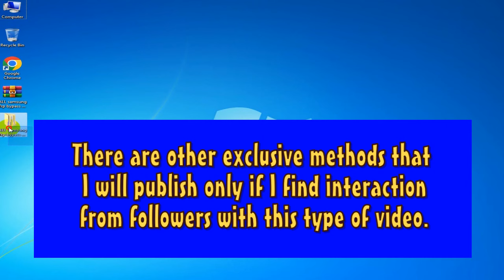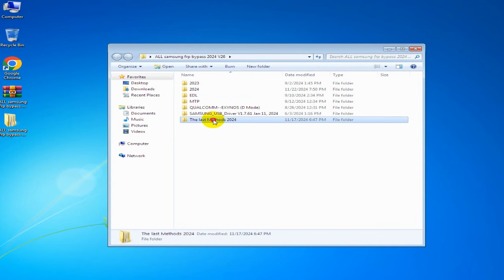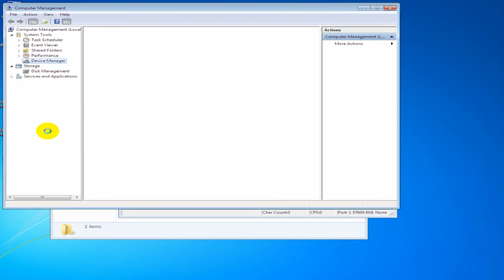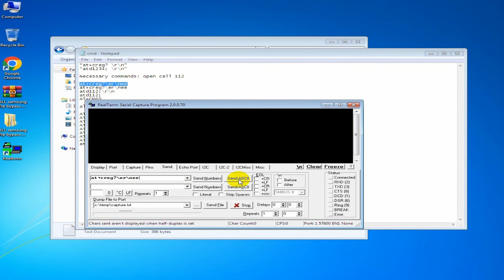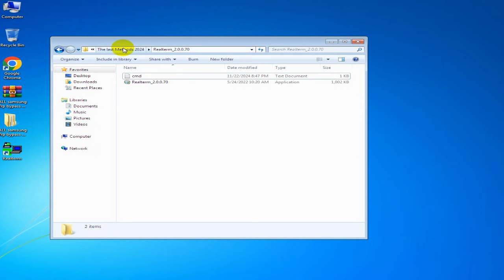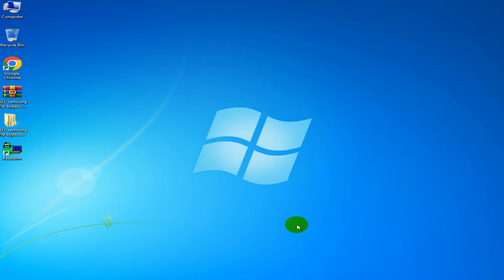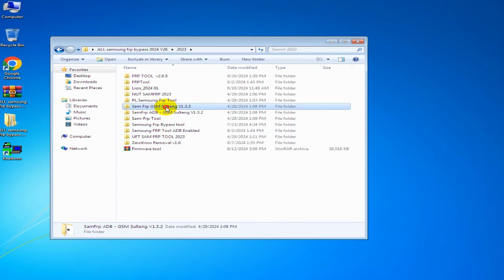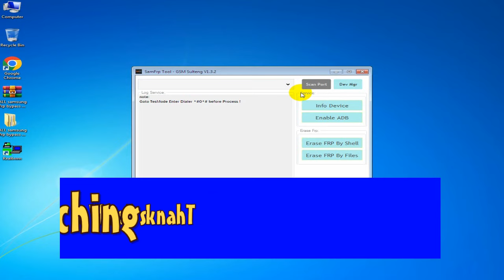SAMSUNG FRP ENABLE ADB TOOL V26 | Erase FRP New OS | ADB MTP EDL TEST MODE | SAMSUNG FRP BYPASS 2024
SAMSUNG FRP ENABLE ADB TOOL v26 ALL ANDROID Erase FRP New OS ADB MTP EDL test MODE SAMSUNG FRP BYPASS 2024
Eraser Erase FRP (Samsung) , Samsung Qualcomm MTK Exynos FRP
Samfw frp tool 4.9 :
Samsung Galaxy A03S SM-A037U
Samsung QUALCOMM Mediatek frp tool
Samsung Galaxy A02 A022M
Samsung Galaxy A24 4G SM-A245F
Samsung Galaxy M02 SM-M022G
odin3 download
samsung frp tool
SamFirm FRP
samsung odin
samfirm download
odin 3.09
odin flash tool
frp unlock
TFT MTK
odin 3.07
frp
odin tool
samfirm
MTP FRP Tool
Erase FRP
SamFirm FRP
frp tool
TFT MediaTek